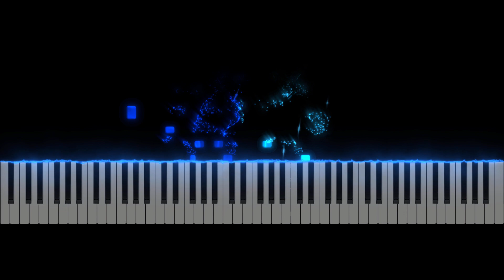TUTORIAL AL PIANO: Escocesa en Sol Mayor WoO 23 de Ludwig van Beethoven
En este tutorial de piano, aprenderás a tocar "Escocesa en Sol Mayor WoO 23" de Ludwig van Beethoven.

Recuerda que puedes modificar la velocidad del vídeo para verlo más lento y aprenderlo con más facilidad.